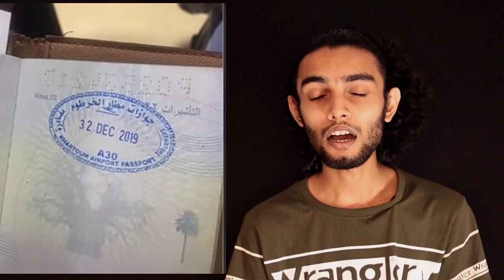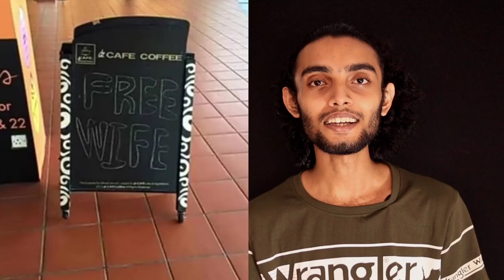ബുദ്ധി ഇങ്ങനെ ഒക്കെ കൂടുമോ 😅😂 | Only Had One Job | Malayalam Reaction By Iam Razeen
ബുദ്ധി ഇങ്ങനെ ഒക്കെ കൂടുമോ 😅😂 | Only Have A Job | Malayalam Reaction By Iam Razeen

New Video.

My Products

Amazon | Amazon.com